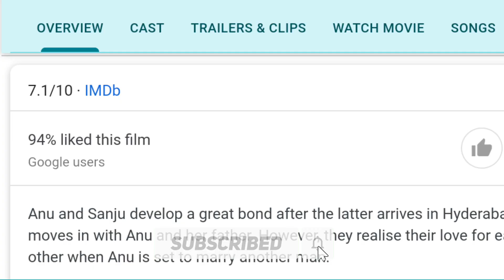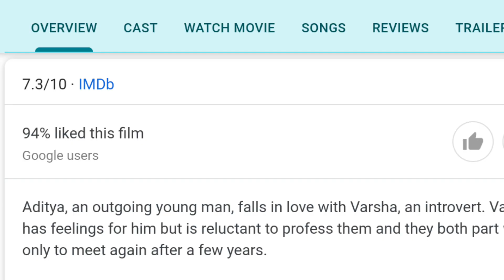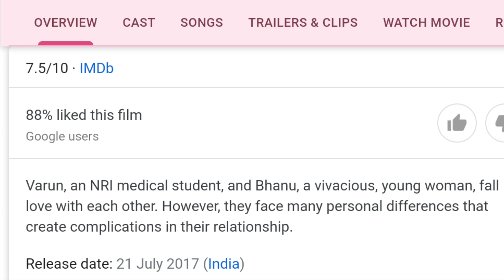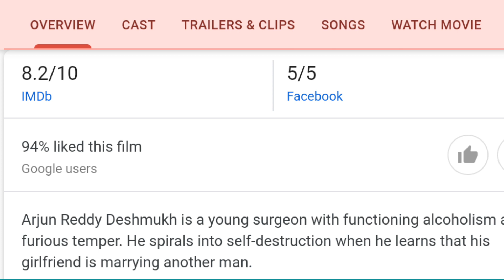Top 5 Best Romantic Love Story Hindi Dubbed Movies Available on YouTube Part 2 | Best Romantic Movie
Top 5 Best Romantic Love Story Hindi Dubbed Movies Available on YouTube Part 2 | Best Romantic Movies |

Movies Link 👇👇👇

1. Arjun Reddy:-
Available in Hotstar
    or Download from website.

4. Top 5 Best Cricket Movies of South in Hindi | Top 5 Cricket Movies of South India:-

5. Top 5 Best Vijay Deverkonda Movies In Hindi | Vijay Deverkonda Movies in Hindi available on YouTube:-

This video is for educational purpose only.Copyright Disclaimer Under Section 107 of the Copyright Act 1976, allowance is made for x"fair usex" for purposes such as criticism, comment, news reporting, teaching, scholarship, and research.